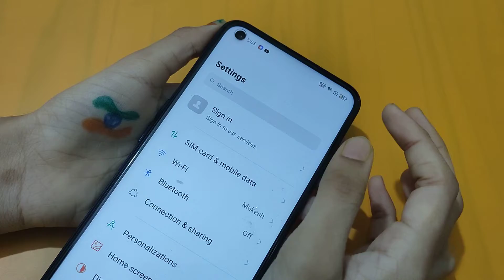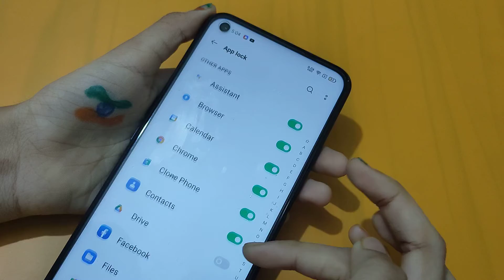oppo A74 app lock setting | how to set app lock | app lock set kaise kare – [Hindi]